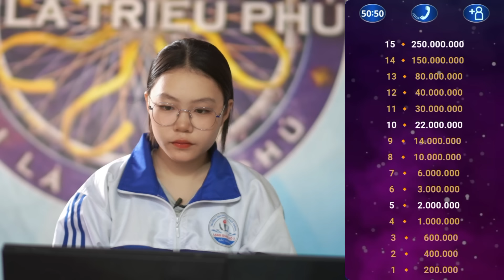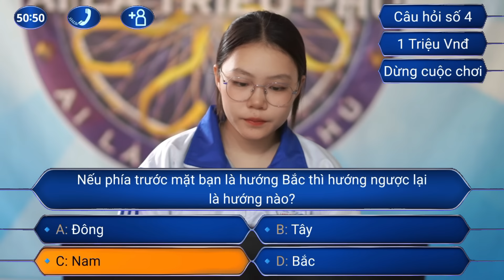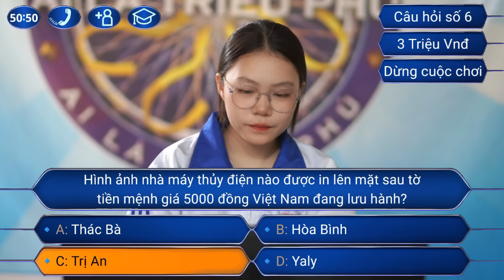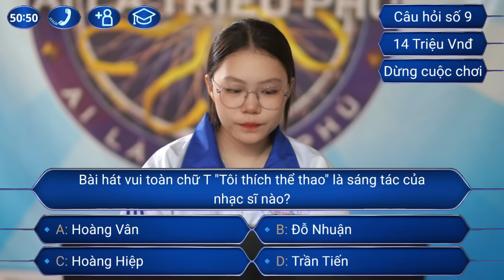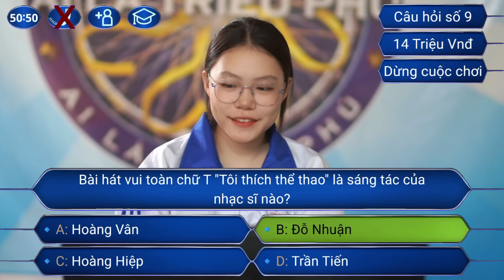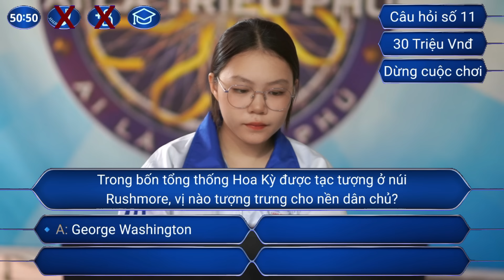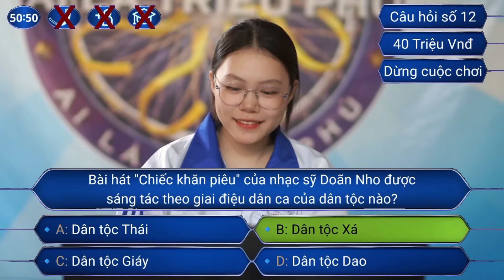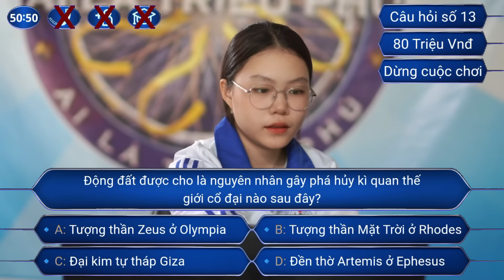AI LÀ TRIỆU PHÚ MỚI NHẤT 29/10/2024 bạn nữ sinh lớp 10 THPT xuất sắc nhưng thiếu may mắn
Ai là triệu phú mới nhất